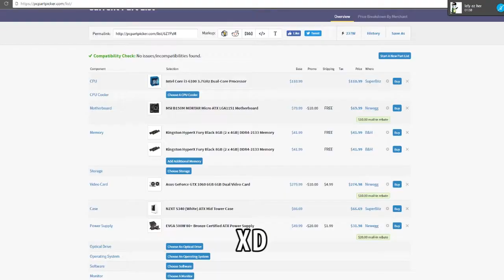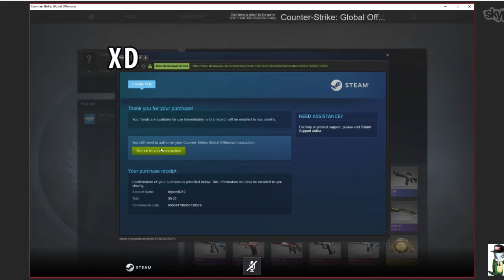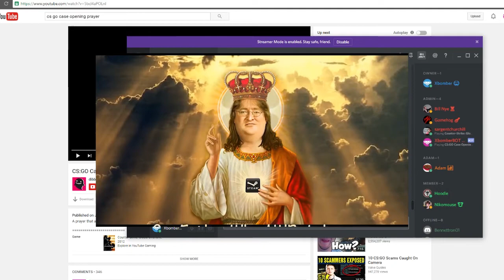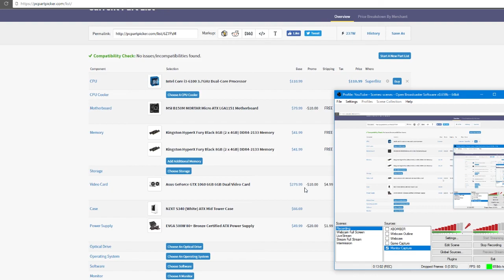Ryan's Worst Case Opening! | CS:GO Case Opening Funny Moments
Ryab Has The Worst Of Luck! XD
Drop a LIKE for more Counter Strike: GO gameplay! (乃^o^)乃

Description Stuff

Noah - XbomberGames